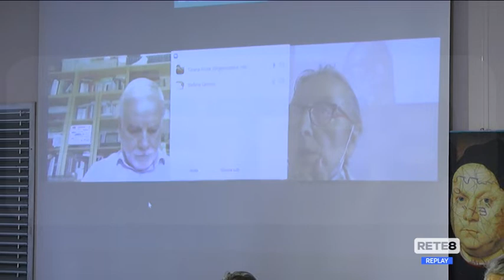Salute mentale - In Abruzzo servizi insufficienti